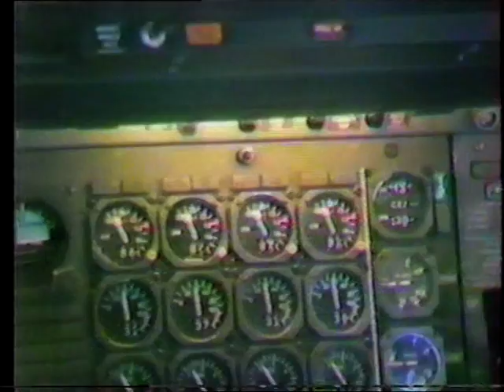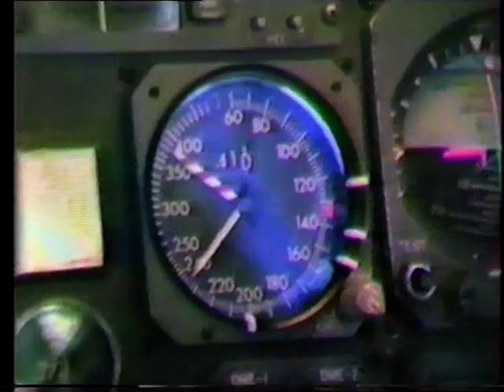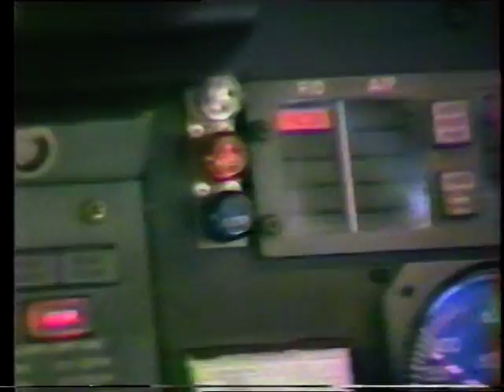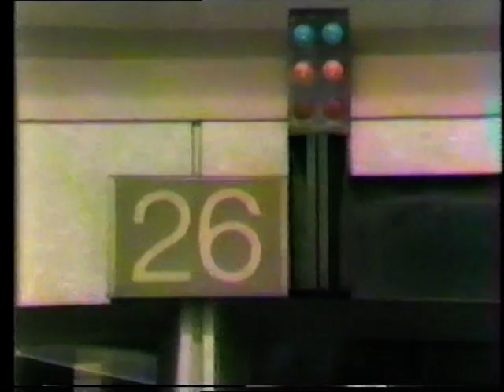Landing at Honolulu 1981 - Qantas 747-200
Back before "9-11" you could sit in the "jump seat" (the extra seat in the cockpit) and get an extra special view during landing. And if you had a video camera, like my dad did back then, you could video it. Apologies for the poor quality video (VHS in the 80's) and my dad's inflight commentary...